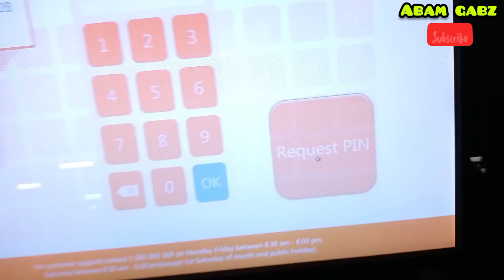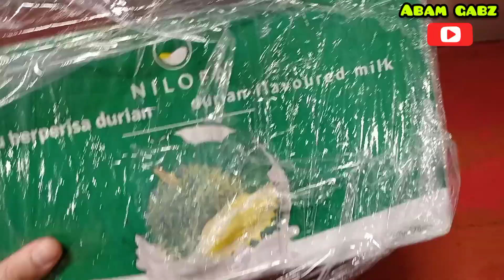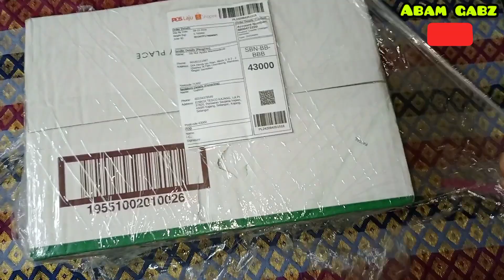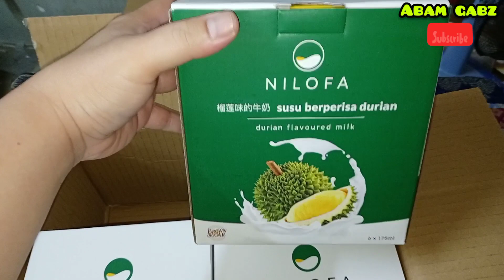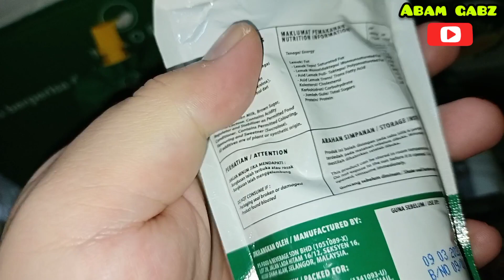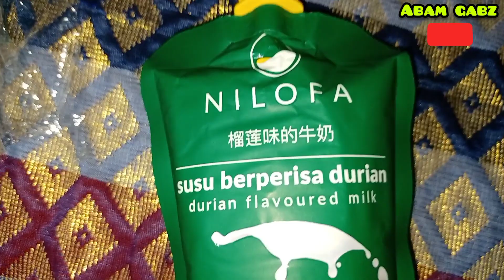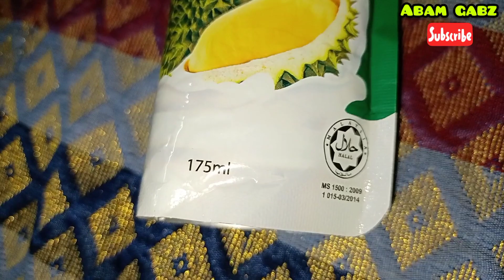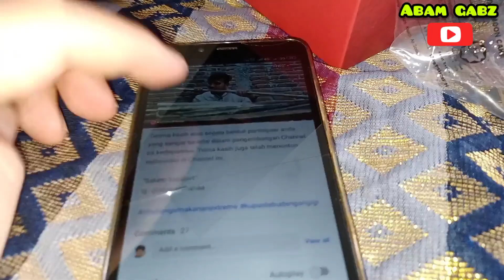Susu Durian Nilofa Review | Unboxing Dude Time With Abam Gabz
Abam Gabz @ AG tercyduk / terciduk minum susu durian Nilofa | Vlog × Unboxing × Review × Giveaway Sekaligus

Neelofa [ Malaysian actress ] teaches Abam Gabz on how to or how-to drink durian flavoured milk

Neelofa drinks durian flavoured milk ( top ) with Abam Gabz

Vlogger Abam Gabz tercyduk minum susu berperisa durian bersama pelakon / soon with actor Neelofa

Minuman Kekinian 2020 | Unboxing Dude | Review Session | Giveaway | Shout-Out | Vlogging Vlog

[ Timeline ]
Vlog ambik barang Shopee kat kiosk Ezibox Poslaju di Tesco Extra 's dan unboxing time .

Intro Video - Content Teaser - Contents Intro - Parking lot - Get ready to depart by car this time, vroom-vroom - On  the way to Tesco 's - Arrive at Tesco parking lot - Get off - Walk to Ezibox kiosk - Collect parcel 1 carton of durian flavored milk - Get in a car - Get home - Unboxing and review session - Next Video Teaser ( My friend an Iron man from Indonesia @ALyWardhana  Buka & gigit kulit tebu yang ada lebih daripada 10 bilik ( Cabaran asal , hanya ada 10 bilik sahaja ) - The end .

Malaysia's Best Shopee Seller /
 Legal Distributor Representative,
(Kak / Puan Aysha)
 YTC @SnaMk
( Menyajikan hidangan masakan yang mudah, menarik dan menyelerakan ).

Friendly Seller Ever
( Mesra Pelanggan )
 ~The description for the product of Durian Flavored Milk has not been updated yet .

Please contact Seller via chat to find out the amount of stock available before making a purchase. Thank you.

Shop / Order / Purchase
" Durian Flavored Milk "

 TOKEN OF APPRECIATION
 -In conjunction of being monetized and also reached 2K subscribers recently .
 -Thanks all for your support. Keep on supporting Abam Gabz YouTube Channel yeah
-You guys were really AWESOME , indeed.

COLLECT - ANSWER - SCREENSHOT - WIN
~ Mysterious gifts await you as a token of appreciation .
~ SURPRISE !

Terms & Conditions ( T&C )
 • Due to the current state of the pindimik Kubit Pulu Pitan, this giveaway is opened to all Malaysians only .

 • Abam Gabz's friends outside of
Malaysia, until we meet at another giveaway event the next day after the cubit pandemic begins to subside. Keep the spirit to work and for his support. at YTC Abam Gabz .

 • For Philippines', Vietnam's, Myanmar's, Thailand's friends and others, please translate these T's & C's via Google Translate [ either Malay or Indonesia to English ] yeah. Sorry for the inconvenience . Stay home-stay safe. Keep on supporting Abam Gabz channel.

SABAHAN / INDONESIAN SENTENCES (WORDS) etc. THROUGHOUT THE VLOG
• Collect as many as possible .
• 1 place / country / state includes / represents all languages, dialects, and those with it.
Eg: Sabahan ;
1) Pounsikou 2) Miagal nopo and so on.

Indonesia;
1) Makasih ya 2)  capek

Sarawak ;
1) Ko tek handsome 2) Angol palak

English ;
1) Oh my God! 2) Shake Etc.

Follow These 4 Simple Steps ;

Step 1 ;
* Please watch in full duration 30 minutes
 ( Don't skip the ads )
 Kasi radu bonggol kuning berkembar sampai rata ar.
~ Screenshot with " I'm done " written

* Share this to your YouTube Community @ Social Media. Thank you.

Step 2 ;
* How many total ads have appeared?
~ Specify the number of ads that appear. ~ Screenshot of each ad that appears.
Step 3 (Follow Abam Gabz's Social Media)
 • Follow IG : DM

Follow & Like ( A-must ! )
( Please SS ( screenshot ) like & follow Abam Gabz 's sosmed

Step 4 ;
Fill in and complete your
Personal Details ;
Name as stated on your IC

Complete Address :
 ( For the purpose of parcels delivery )

Mobile Number :
* Your address and mobile phone number will not be exposed to public

 • PM me your personal details on the FB Page via messenger yeah. Thank you .

Entry Closing Date : October 31 , 2020 .

Abam Gabz's style | Abam Gabz Repertoire ,

P.S. Tags ;
blind bag treehouse , blind bags , therelaxingend unboxing , unboxing iphone 14 pro max ,
unpacking game , witch beam , vixella sims 4, unpacking , unpacking gameplay , kuala lumpur , najib razak , gopro hero black 9 , kajang , kajang prison , kajang pak malau kajang berlipat , rosmah mansor ,